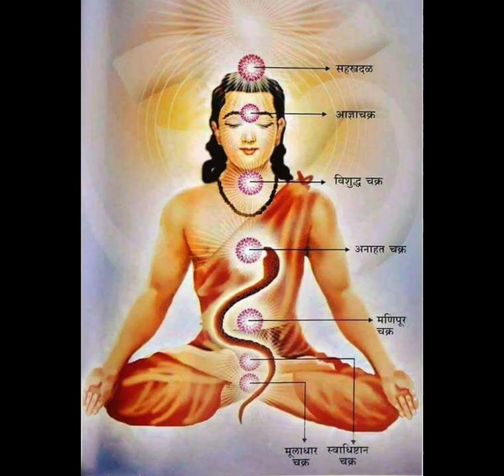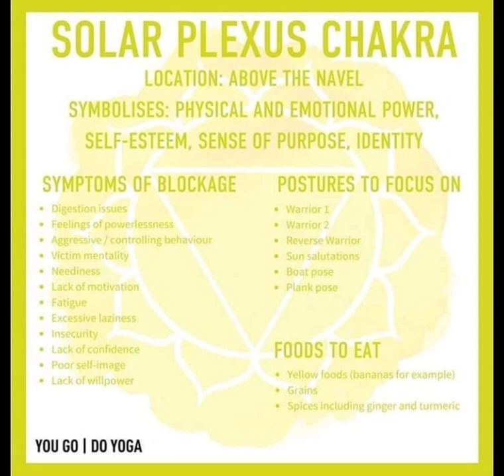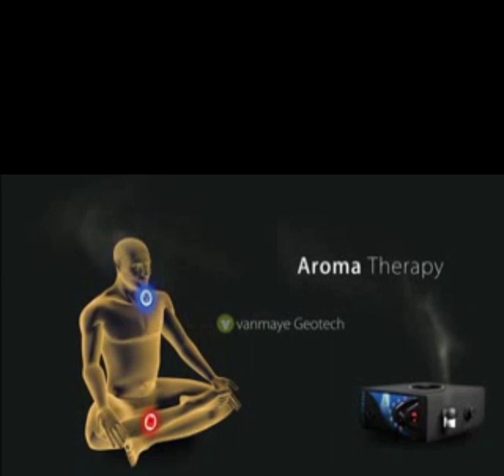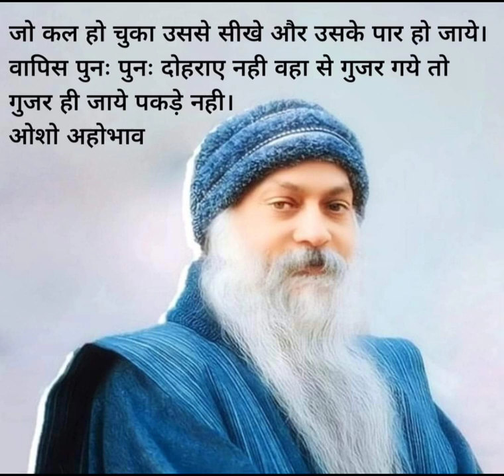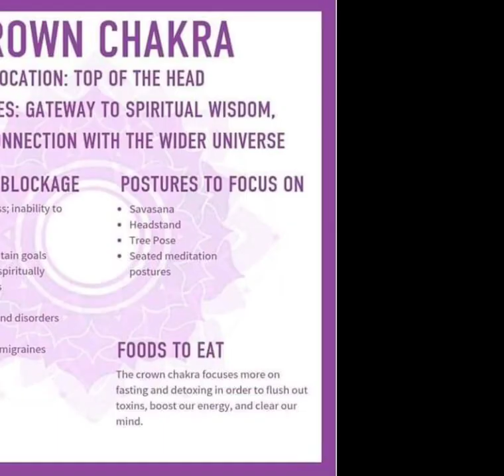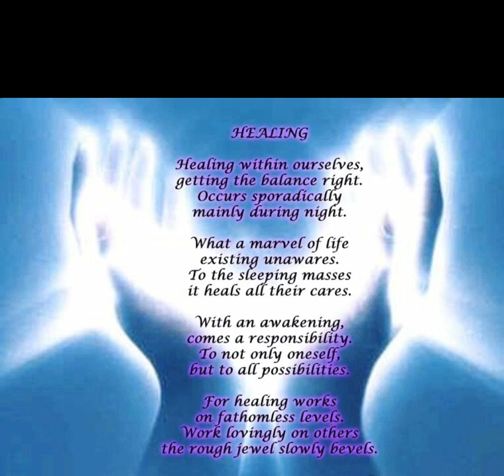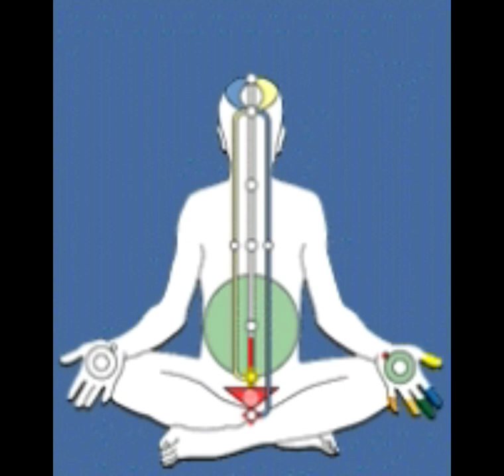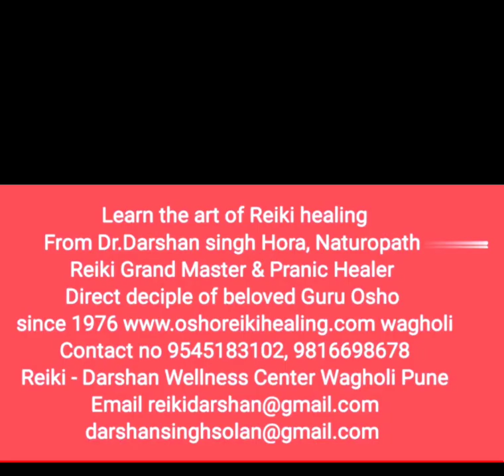Osho Speak on 7 chakra Healing. by Dr.Darshan singh Hora* RGM & Pranic Healer Pune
Thank you for contacting  Osho-Reiki- Darshan Holistic Wellness Center!  Let us know how i can help you. My self Dr. (Sw) Darshan singh Hora, ND, RGM & Pranic Healer, direct disciple of Beloved Guru Osho since 1976, Teaching Meditation, Reiki, Pranic healing ,Money Reiki, Kundalini Reiki, Lamma-Ferra, Yog - Maya, Karuna Reiki & many modelties in Pune